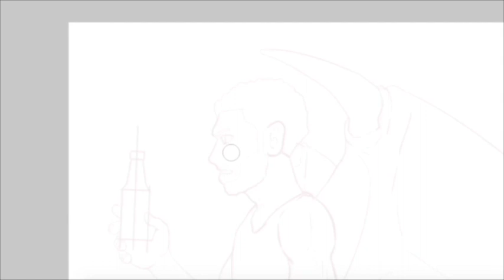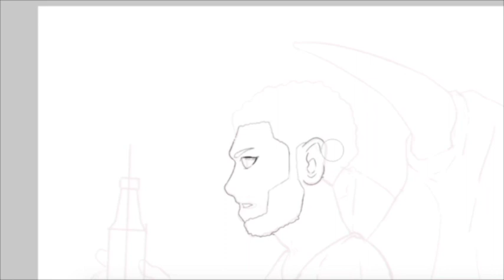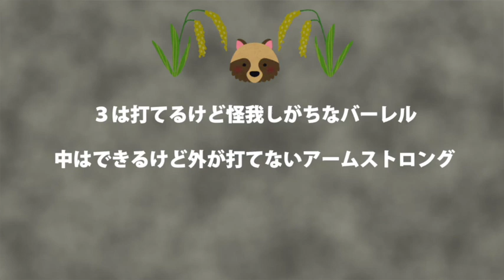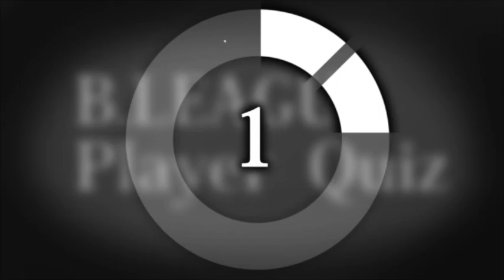【Bリーグ】来シーズン弱体化するチームを予想してみた！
荒尾とサンバの契約情報がもう出てる. 。
強くなるチーム予想の動画も急いで作らなければ！

【Twitter】Bリーグニュース、考察をつぶやいてます！

いつも良質なBGMを使用させてもらってます！